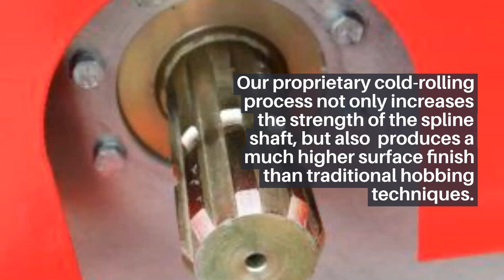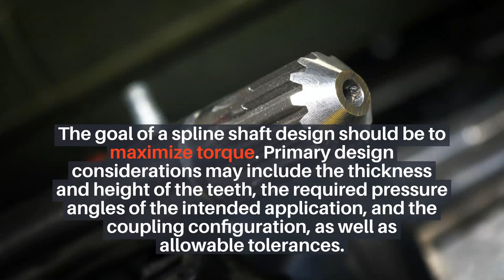Spline Shafts 101 — All You Need to Know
Spline shafts are cylindrical shafts with teeth or ridges that facilitate the transmission torque between mechanical components. They're used in a wide array of industries, including automotive, agricultural, locomotive, general industrial, manufacturing, extrusion machinery, and more.